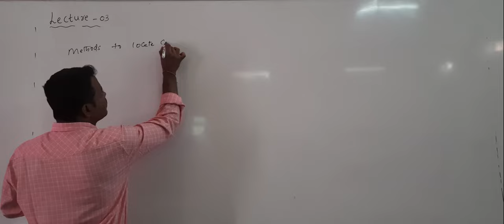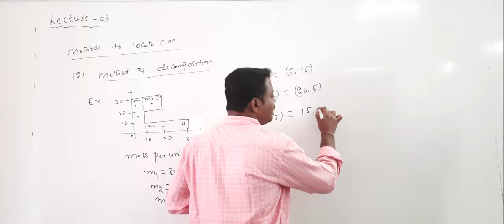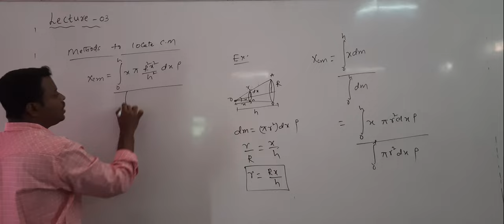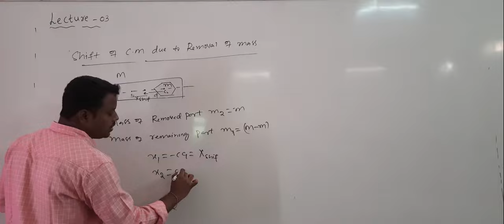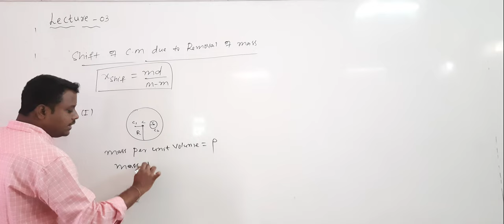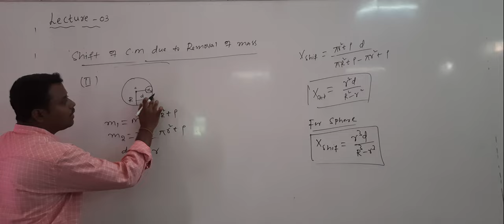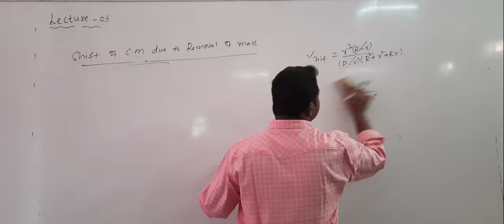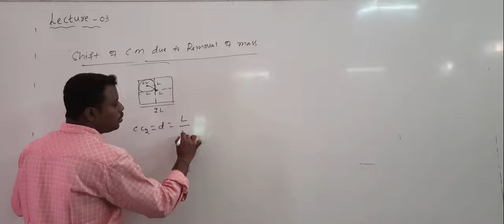L-03| NEET PHYSICS | CENTRE OF MASS| BY ASHOK SIR